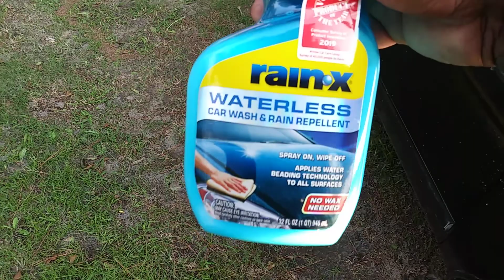Rain x waterless wash i bought it again i love it